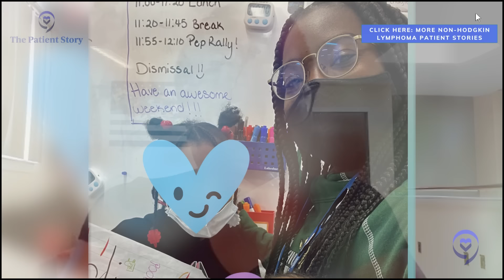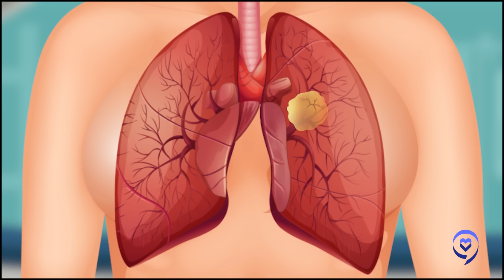Alesia's Lymphoma Story: I Thought My Symptoms Were STRESS! | The Patient Story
Alesia was a kindergarten teacher when she started to feel fatigue, shortness of breath, and throat swelling. After undergoing tests, she was told there was a 10cm tumor in her chest and was diagnosed with non-Hodgkin's lymphoma (diffuse large B-cell).

In this cancer vlog, she talks about undergoing chemotherapy and rituximab and the side effects that came with it, how losing her was very traumatic since it was part of her identity and how after finishing treatment she reached remission. Alesia also opens up about the importance of allowing yourself to grieve and process emotions during cancer treatment.